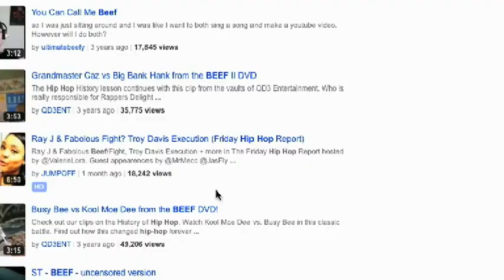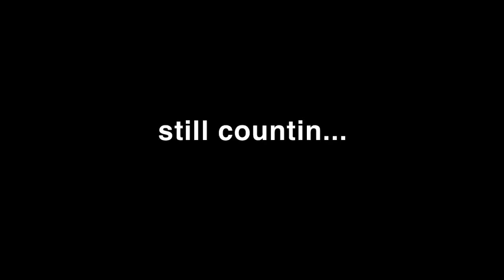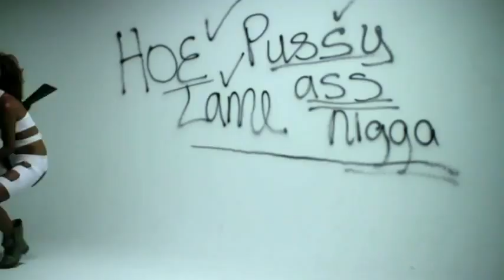Ludacris - Bada Boom (Official Video)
Ludacris - Bada Boom (Drake & Big Sean Diss)